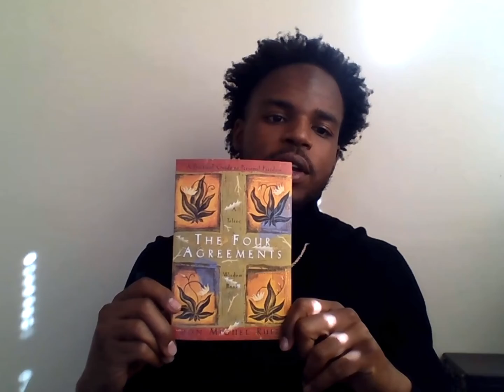THE FOUR AGREEMENTS By DON MIGUEL RUIZ | BOOK REVIEW + Discussion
This episode of the book review show I am reviewing and discussing The Four Agreements by Don Miguel Ruiz, the renowned spiritual teacher.

In the episode you will hear me breakdown the basis/purpose of the book, my thoughts on the book, favorite quotes from each section and my overall recommendation.

Music produced in this video is by IAMOPB

Until next time. thank you Review Tribe!
Remember “Knowledge is THE Key. not JUST key”